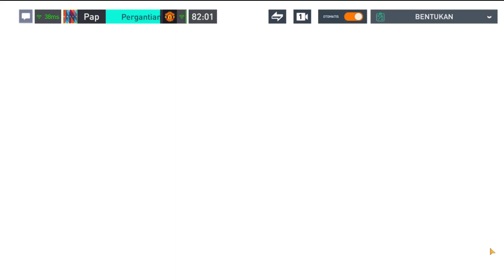Fifa Mobile - Tips Mode Manager Road to Fifa Champion